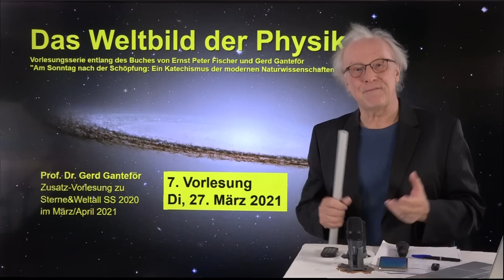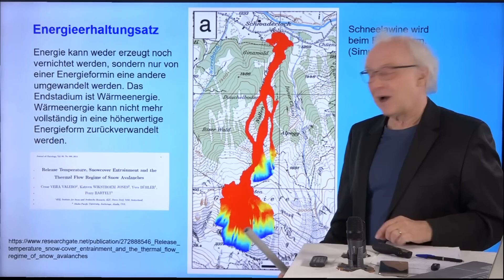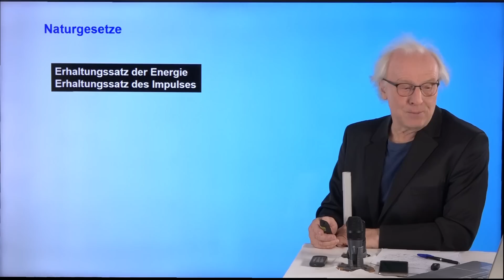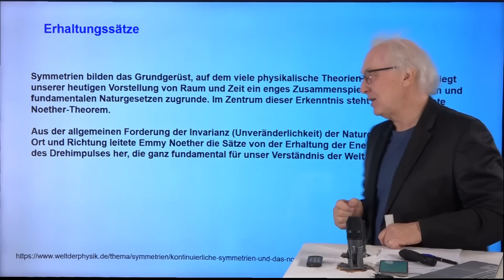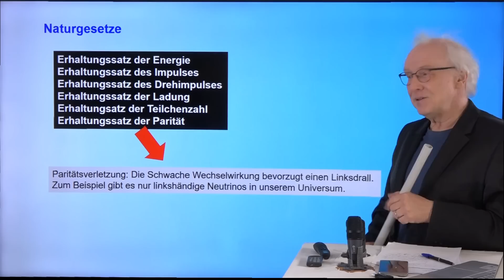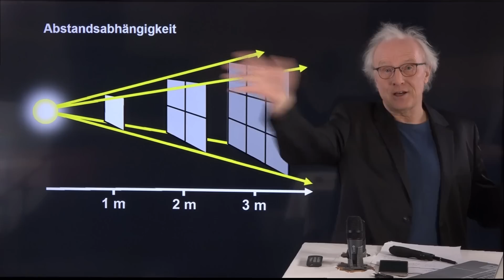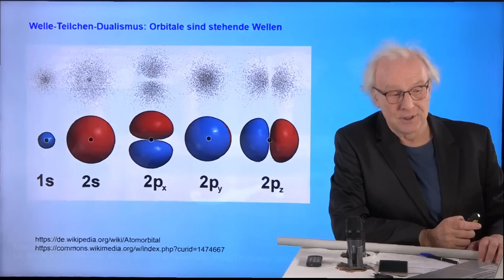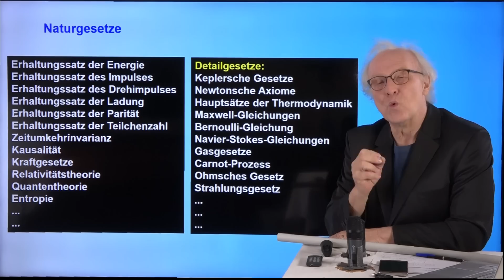Die wichtigsten Naturgesetze im Überblick - Weltbild der Physik (7) | Grenzen des Wissens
Die wichtigsten Naturgesetze im Überblick - Weltbild der Physik (7)

IIn seiner neuen Minivorlesung beschäftigt sich Prof. Dr. Gerd Ganteför mit dem Weltbild der Physik